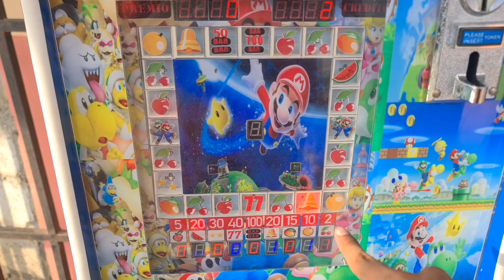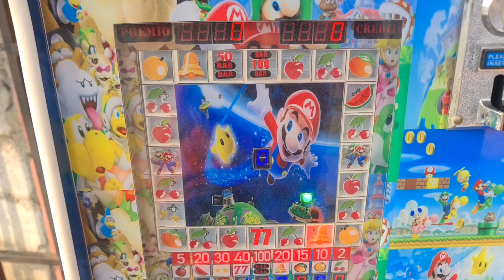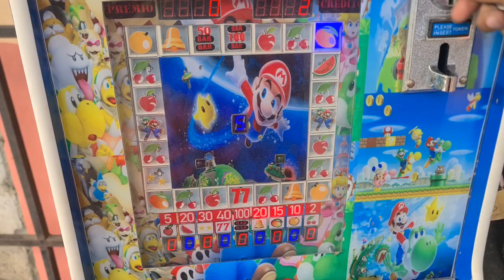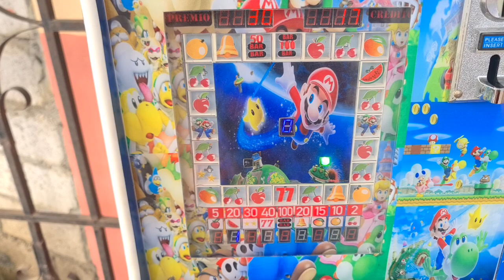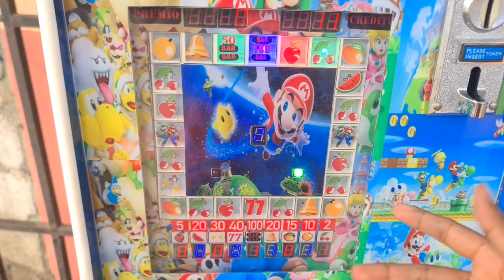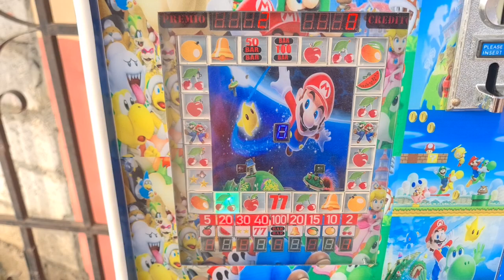Esta maquinita me hizo ganar como nunca lo eh echo🤑🥳🤩